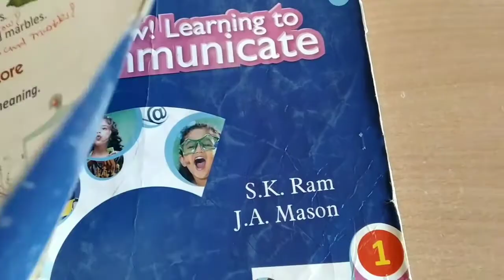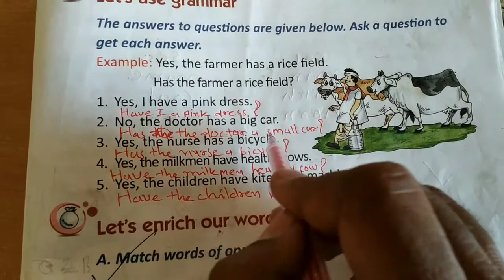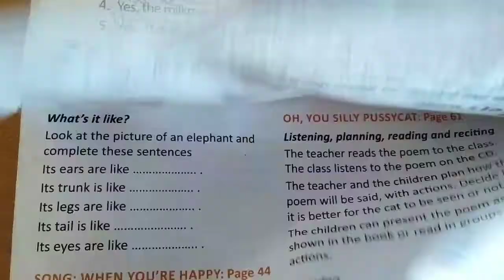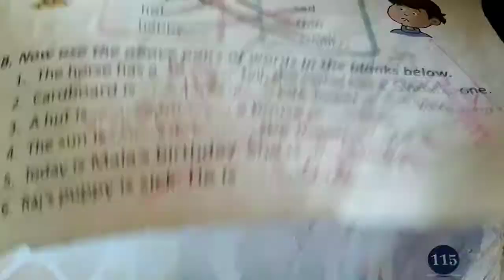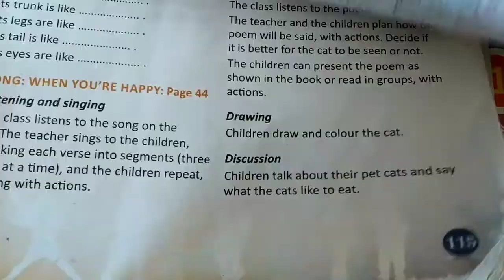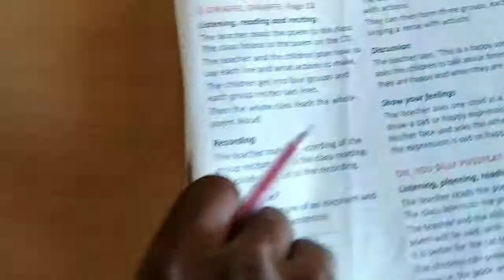1st English Ch.11.3. I am the Ship Of the Desert QA End